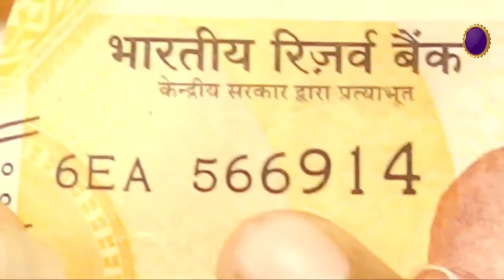Amazing Prophecy/Prophet Bajinder Singh